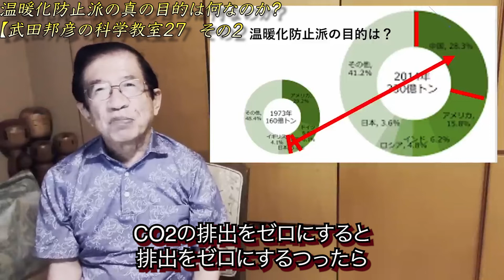温暖化問題は地球温暖化が問題ではなく〇〇だった！？